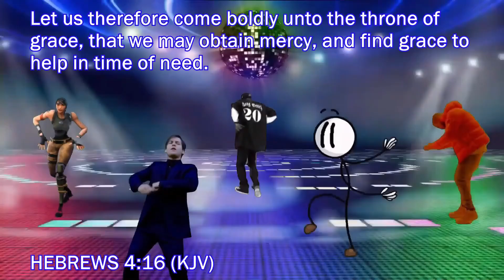Goofy Is The Problem! | If Mario Was In...Disney | (Skylight Reacts)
SA~